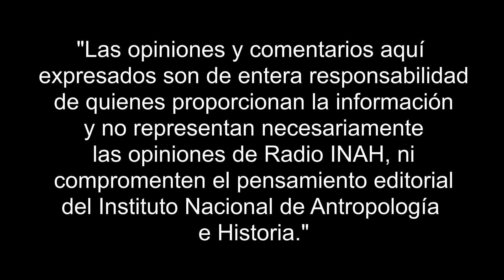VI Coloquio Nacional e Internacional. Estudios Sobre las Derechas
Los próximos 5, 6 y 7 de septiembre de 2023, la Universidad Iberoamericana será sede del “VI Coloquio Nacional e Internacional. Estudios Sobre las Derechas”, un evento híbrido que organiza el Seminario Permanente de las Derechas en México, adscrito a la Dirección de Estudios Históricos del INAH, a través de un colectivo académico integrado por investigadoras e investigadores de diversas universidades, coordinado por la Dra. Tania Hernández, de dicha institución.